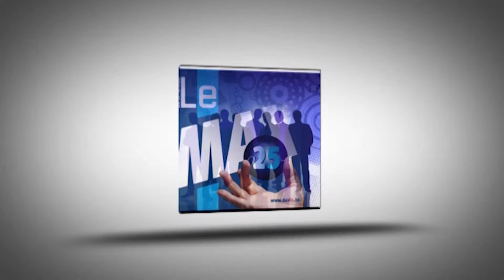Présentation de la société VP Groupe par Max 25 à Spa-Francorchamps 2014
otre groupe est né de la volonté et de la vision d’un homme muni d’un talent d’entreprendre hors du commun. Alain Bruyneel, au début des années 70, a lancé un premier point de vente de pneumatiques à Verviers.
Sa vision : répondre à deux attentes des transporteurs. Le service sur leur site et le dépannage 24h sur 24.

Fin des années 70, Alain s’est entouré de 3 amis et ils se sont associés. L’aventure commençait. Très vite, le réseau se constituait.
Début des années 90, le réseau VP Pneus comptait 36 points de service. Peu avant, la décision de reprendre une première concession de camion fut prise.

Le destin a alors frappé le groupe. Alain Bruyneel décédait des suites d’un tragique accident de la route fin 96. Ses associés du début renforcé par leur directeur financier décidèrent alors de continuer le développement du groupe.

Au début des années 2000, les actionnaires souhaitaient donner à VP Pneus une dimension nationale. Une négociation fructueuse s’est alors engagée avec la famille Lambrecht, propriétaire d’un réseau de points de vente de pneus fort comparable à celui de VP Pneus. Ensemble, nous avons créé le réseau Q Team, les experts du pneu. En 2003, la famille Vandeckerckhove à la tête d’un réseau de 17 points de vente rejoint et renforce Q Team. Dès ce jour, notre réseau a une vraie couverture nationale. D’autant plus, qu’en 2003, Q Team rachète la société Speedy Belgique en faillite et réouvre 10 centres.
Avec l’acquisition de Speedy et la reprise de plusieurs points de vente à Gits, Grâce-Hollogne, Renaix, Rumillies… Le réseau Q Team compte 93 points de service en Belgique.

Dans la division camion, dés le début du 21ème siècle, la reprise des activités de la famille Riskin a permis de fortement développé notre présence en province de Liège. La division camion gérait alors 3 marques (Scania, Daf et Renault) dans 6 garages. Profitant de garages du groupe disponibles à Namur et à Eupen, Lens Motor – Renault Trucks a pu multiplier ses points de services.

En 2008, Lens Motor a repris les activités du garage Rans à Fleurus et propose à sa clientèle 4 points de service à Ans, Eupen, Namur et Fleurus. Scantec - Scania compte pour sa part trois garages à Eupen, Liège et Amel. Riskin – Daf est pour sa part toujours installé à Grâce-Hollogne. Mais les choses devraient rapidement changer puisque notre projet de construction d’un garage poids-lourd multimarques à Bierset est en cours et permettra à moyen terme d’installer toutes les marques du groupe dans de nouvelles et hyper modernes installations.

Depuis janvier 2010, Lens Motor est devenu "key dealer" Fiat Professional. Depuis les garages de Ans et d'Eupen Lens Motor vendent et entretiennent les véhicules Fiat Fiorino, Doblo, Scudo et Ducato.